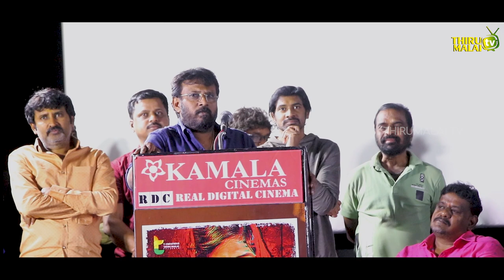சினிமாவை காப்பாற்ற என்னை போல் 50 பேர் வாருங்கள் Maan Vettai | K Rajan | M Thirumalai | Srikanth Deva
Maan Vettai Movie Audio Launch | K Rajan | M Thirumalai | Srikanth Deva | Latest Tamil Movie Updates

சினிமாவை காப்பாற்ற என்னை போல் 50 பேர் வாருங்கள் MaanVettai | krajanlatestspeech | M Thirumalai